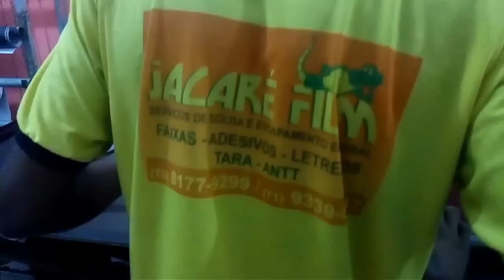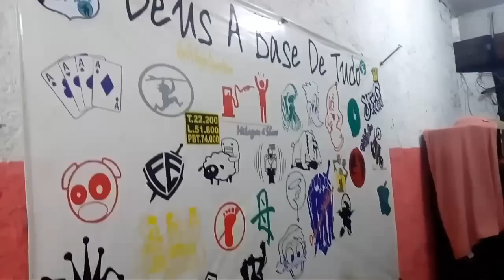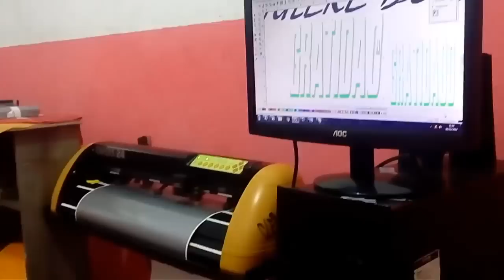Colocando Insufilm No Ford Cargo | JacaréFilm | Posto Laçador | BR 324 | Candeias Bahia.(EP.77/17)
▬▬▬▬▬▬▬▬▬▬▬ Links Recomendados ▬▬▬▬▬▬▬▬▬▬▬▬

➥PARCEIROS: Valentina Comércio e Importação( Vendas De Rádio PX Antenas E Acessórios)

Utilizar o código promocional Na Compra CorujinhaVlog110396